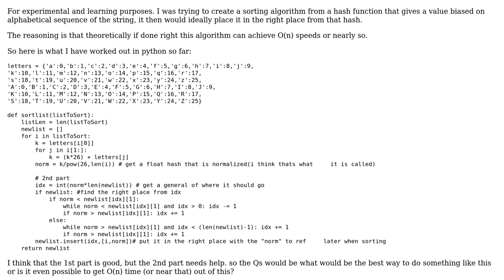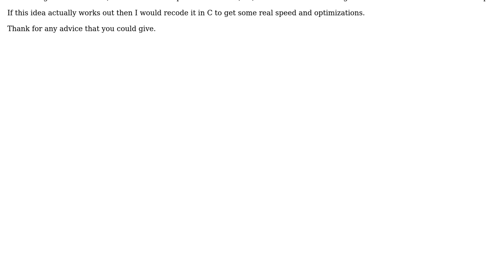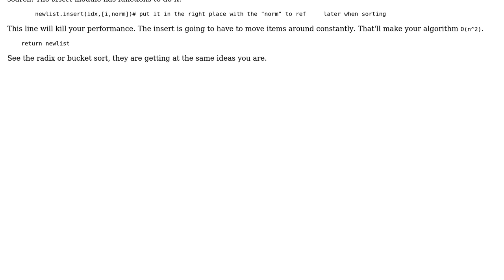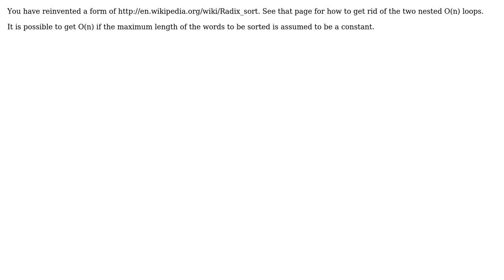Code Review: Creating a hash based sorting algorithm (2 Solutions!!)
Code Review: Creating a hash based sorting algorithm